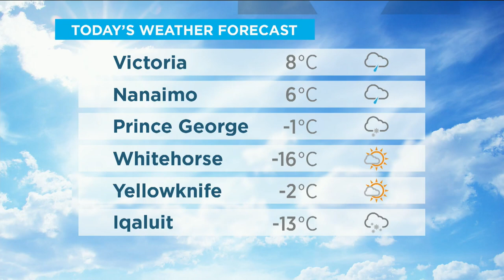How to screen yourself for cancer at home | Your Morning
Canadian Cancer Society CEO Andrea Seale shares best practices for at-home screening and when you should call a doctor.